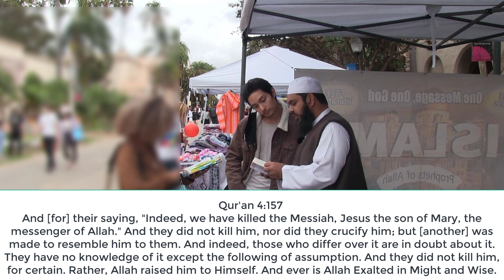Christian Couple Vs Sh. Uthman Farooq | Part 1 | Exciting debate | Christian Vs Muslim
Exciting debate part 1: Christian couple tries to refute Sheikh Uthman, but could not refute him. It turn out to be exciting and educating debate. Sheikh Uthman exposed Christianity & Bible to them and they tried to answer it but could not answer it.